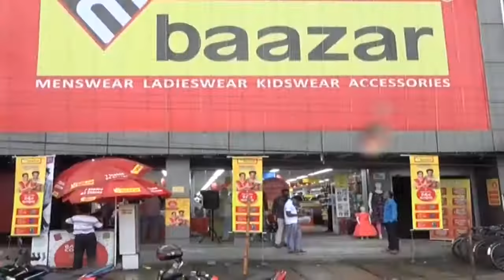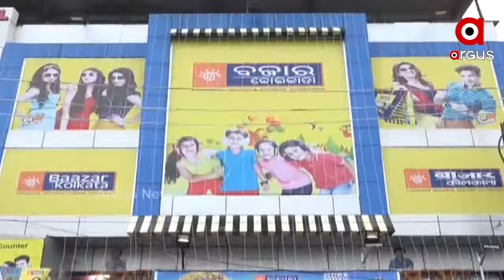କରୋନା ପାଇଁ ଫିକା ପଡିଛି ଦଶହରା ମାର୍କେଟ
କରୋନା ପାଇଁ ଫିକା ପଡିଛି ଦଶହରା ମାର୍କେଟ । ମାର୍କେଟିଂ ପାଇଁ ବଜାରରେ ନାହିଁ ଗହଳି ଚହଳି । ବଜାରରେ ଆଉ ପୂର୍ବ ଭଳି ଜମୁନି ଗ୍ରାହକଙ୍କ ଭିଡ । ବଜାର ଘାଟ ଖାଁ ଖାଁ । ପୂର୍ବ ବର୍ଷ ଭଳି ବ୍ୟବସାୟ ନଥିବା ଦୋକାନୀମାନେ କହିଛନ୍ତି.